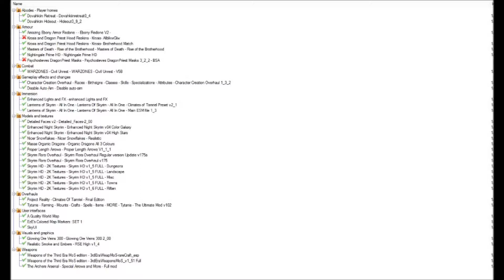Skyrim Leather Hunting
Needed Leather for Smithing Armor, decided to go Bow Hunting ( im an almost Pure Bow user )

Mods are listed in the begining of Video, only one not listed its

Project ENB ( Climates of Tamriel Version )